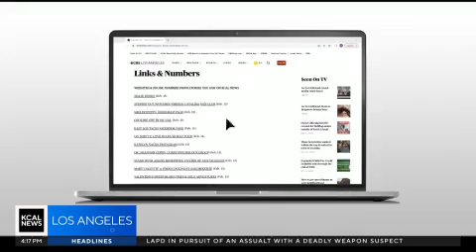Second Chance Apprenticeship